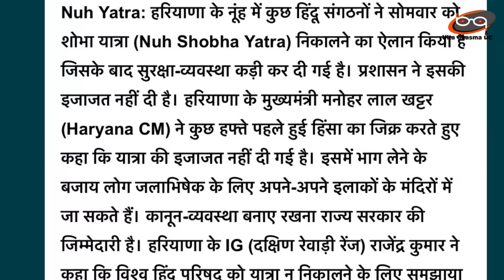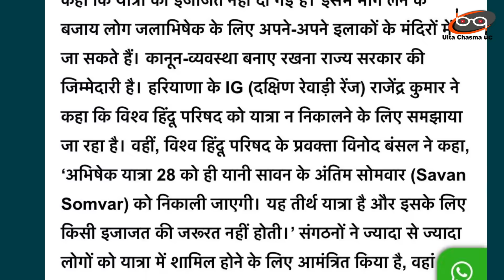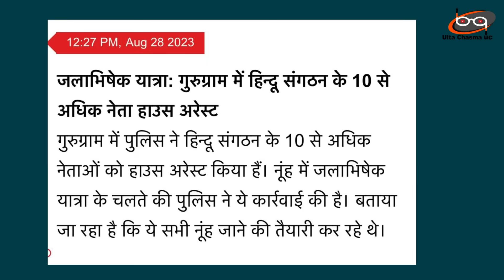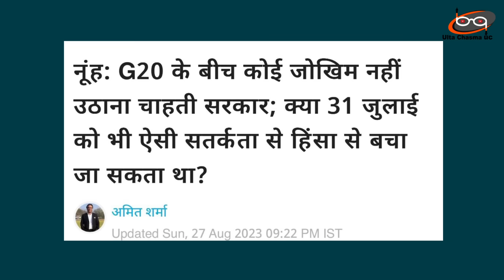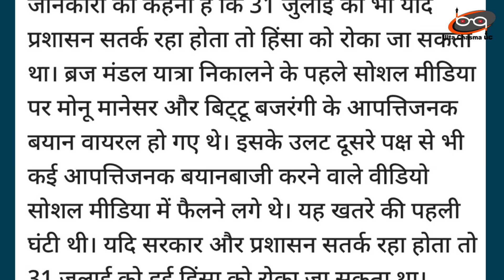Bajrang Dal के आगे खट्टर की बोलती बंद | Nuh में जबरन निकाल दी यात्रा | Haryana News